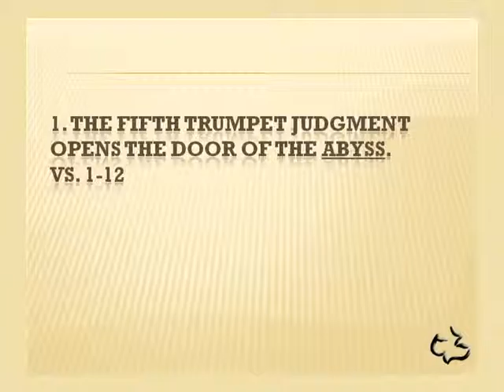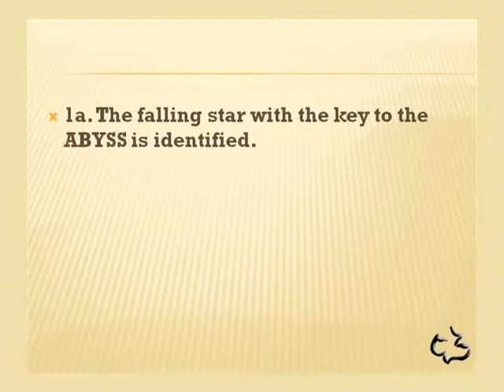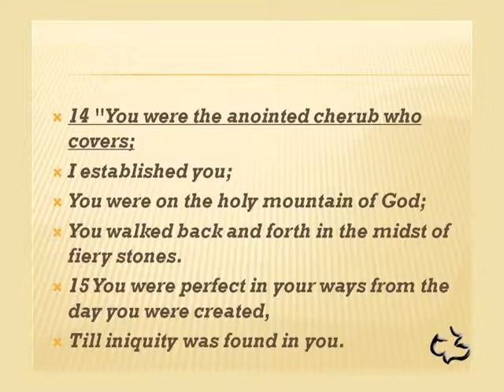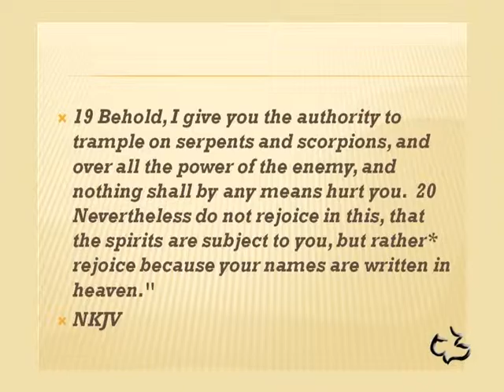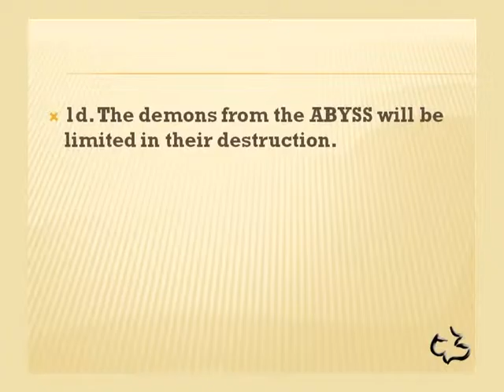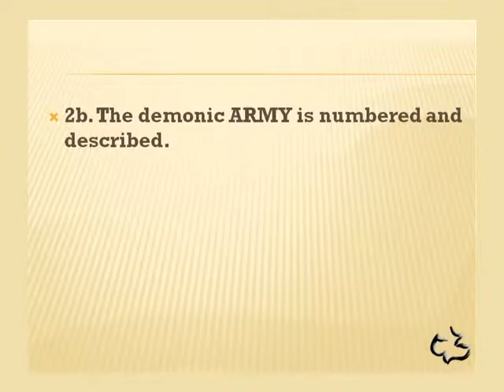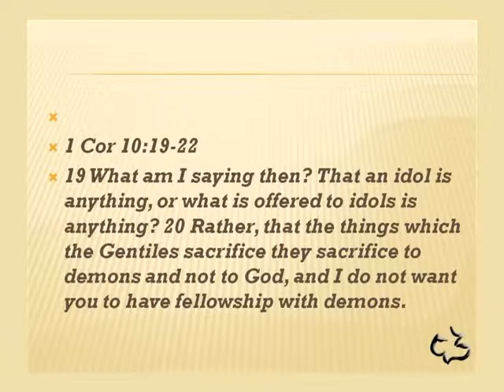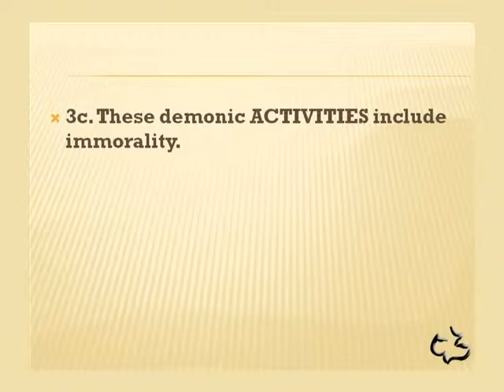New Testament - REVELATION 9:1-21 - (2 Demonic Armies Bring Judgment)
New Testament - REVELATION 9:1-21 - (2 Demonic Armies Bring Judgment) - CC Windward - Pastor Tim

New Testament - REVELATION 9:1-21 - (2 Demonic Armies Bring Judgment) - Calvary Chapel Windward - OAHU, HAWAII - Pastor Tim Newman - From Local Olelo / Oceanic / Time Warner Cable show "A View from Calvary" - Episode # 201: - Original Air Date: 03/14/2010 A.D.

Revelation 9:1-21
“Two Demonic Armies Bring Judgment”
1. The fifth trumpet judgment OPENS the door of the ABYSS.
Vs. 1-12

1a. The falling star with the key to the ABYSS is identified.
Several factors reveal the identity to the king of the Abyss.
 The Star is a person.
 This star is an angel.
 This star is a fallen angel.
Satan is an angel, an unclean spirit, morally fallen from his original state.
Isaiah 14:12-15 speaks of the moral fall of Satan and states that it was his
pride and ambition that caused it to happen (cf. 1 Timothy 3:6).
 This star loses access to heaven.
The Bible indicates that Satan has access to God in heaven where he
continues to bring accusations against the people of God (Job 1:6-12;
Revelation 12:10).

Ezek 28:11-19, Luke 10:17-20, Heb 12:22-23, Rev 3:5-6, Phil 4:3
1b. The fallen angel is given the key to the ABYSS.
This clearly indicates that his power and authority is limited, being
determined and controlled by God Himself.
1c. The demons come out of the ABYSS like locust.
The “bottomless pit” is literally “the pit of the abyss.”
The Antichrist (i.e., “the beast”) will ascend out of this pit (Rev. 11:7; 17:8).
1d. The demons from the ABYSS will be limited in their destruction.
Those being tormented will seek death but will not find it.
1e. The demons from the ABYSS are described.
Specific descriptions.
heads: crowns like gold
faces: like men's
hair: like women's
teeth: like lions'
breastplates: like iron
wings: like the sound of chariots with many horses
tails: like scorpions
1f. The demons from the Abyss have a king.
These names identify him as the destroyer.
2. The sixth trumpet OPENS the way for a massive demon ARMY.
Vs. 13-21

2a. There are four fallen angels who release the ARMY.
Why the River Euphrates?
 The Euphrates River was one of four rivers which came out of the Garden
of Eden.
 The river Euphrates is its connection with Babylon and the symbolism as
"Babylon the Great, the Mother of Harlots and of the Abominations of the
Earth" (Revelation 17:5).
 The River Euphrates in history is the dividing point
between East and West.
2b. The demonic ARMY is numbered and described.
They have an army of 2 hundred million.
2c. The demonic ARMY will have a specific mission.
They will kill a 1/3 of mankind
3. The demonic ACTIVITIES that bring these judgments continue.
Vs. 20-21
 3a. These demonic ACTIVITES include false worship

1 Cor 10:19-22
Satan has always wanted to be worshiped (Isa. 14:12–15; Matt. 4:8–
10).

3b. These demonic ACTIVITIES include drug use.
The word translated “sorcery” is the Greek word pharmakia, which means
“the use of drugs.”
 3c. These demonic ACTIVITIES include immorality.
Murders.
Sexual immorality.
Thefts.
We have come now to the midpoint of the Tribulation (Rev. 10–14), a time during
which some important events must take place.
We would also remind you that at this point ½ of the population of the earth has perished.
No one should wait to receive Jesus Christ as their Lord and Savior.